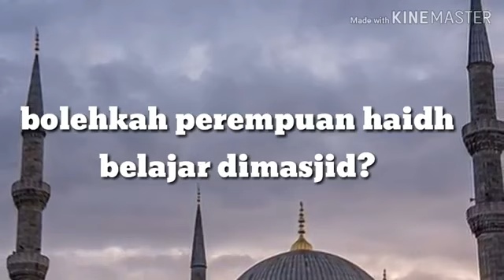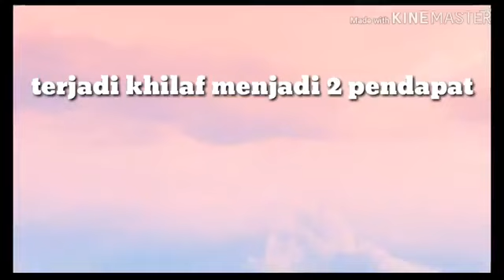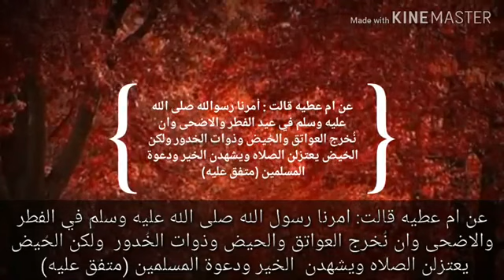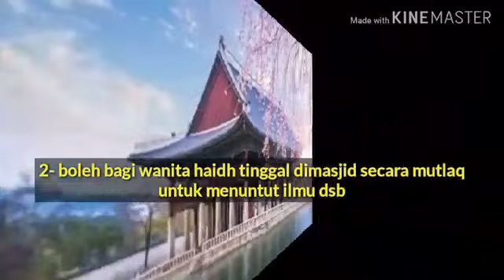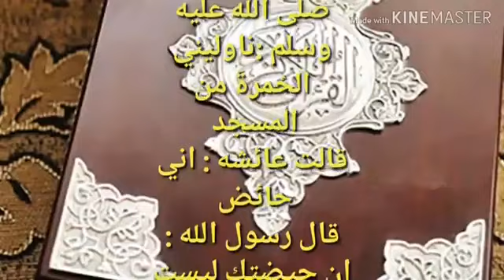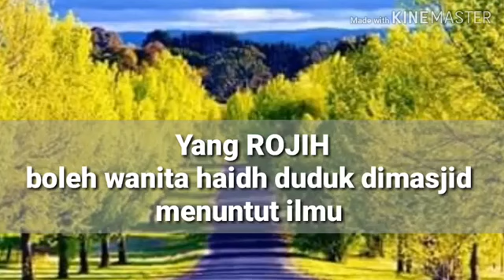KAJIAN ummahaat: boleh bagi yg haid belajar dimasjid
Adalah Ponpes Salafy, salahsatu dari 8 ponpes
yang ditazkiyah assyeikh Ahmad BazmUul.
Mahad ini dibangun diatas Taawun, gratis,
tidak ada bea bangunan,spp,
uang pendaftaran,bea pengajaran.
Maka silahkan kepada ikhwani /Akhowati fillah
memasukkan anak2 kalian dimahad ini,
dan kita saling Taawun
untuk memenuhi kebutuhan Mahad,
santri dan bea hidup asatidzah
maka kami membuka pintu
bagi siapa saja yang ingin membantu
 para pengajar dan penuntut ilmu dan dakwah salafy ini
untuk mendonasikan sebagian dari hartanya dijalan Alloh

BRI Nomor : 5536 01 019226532
 an. MULYONO HADI KUSUMO
Cek resi bisa dikirim ke